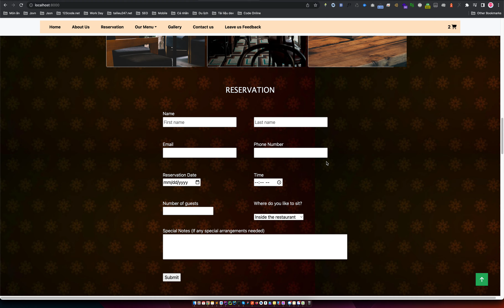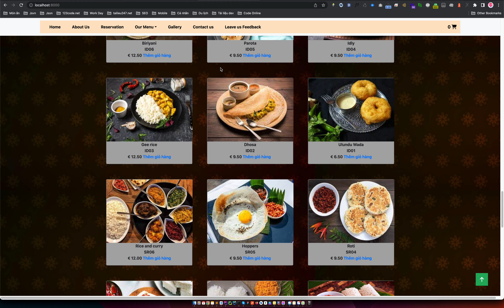Bài tạp 2023 - Đặt đồ ăn php thuần - Review - 123code.net